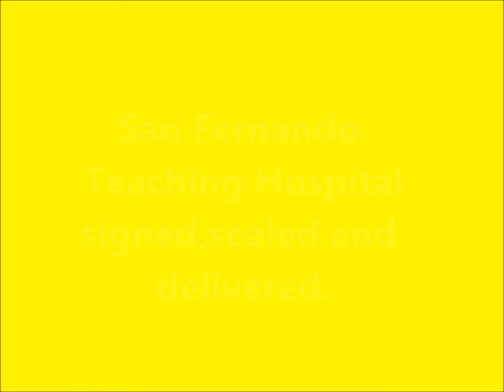Delivery Of San Fernando Teaching Hospital